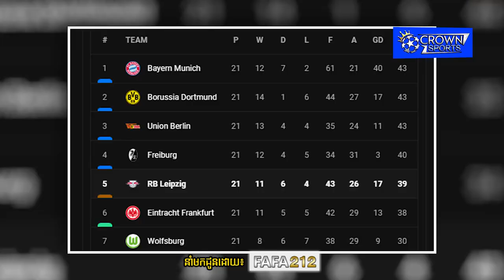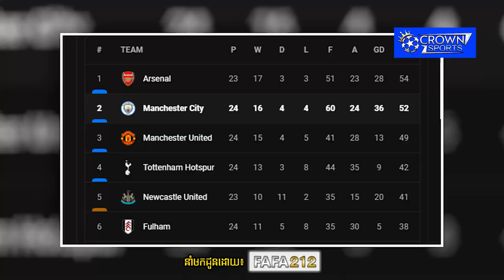វិភាគការប្រកួតសំខាន់នៅក្របខណ្ឌ UEFA Champion League រវាង RB Leipzig ប៉ះ Man City (22/02/2023)